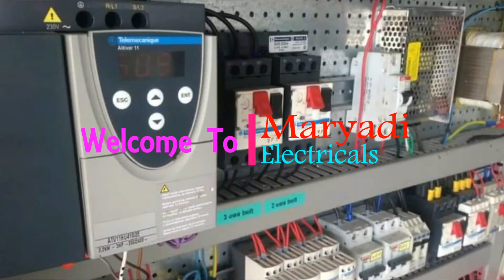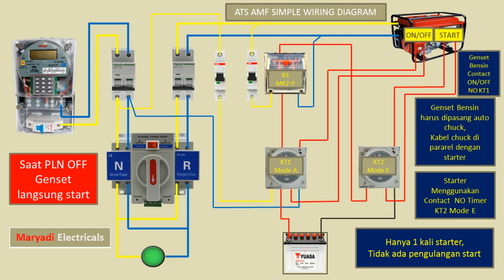Rangkaian Simpel ATS AMF 1 Fasa, ATS AMF Simple Wiring Diagram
Kali ini saya akan sharing sebuah rangkaian ats amf dengan mcb motorized simple wiring diagram namun masih safety ya..
Contact relay on off genset bensin adalah NC
Contact relay on off genset solar adalah NO
Monggo disimak videonya..

Donasi:
Bank Central Asia 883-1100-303 Maryadi
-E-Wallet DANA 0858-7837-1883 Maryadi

Mohon untuk tidak di skip iklannya ya gan.
Terima kasih yang sudah mengerti.